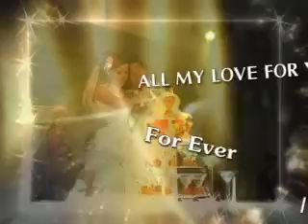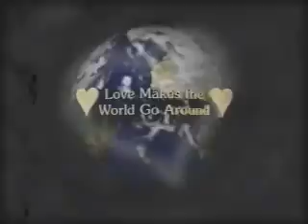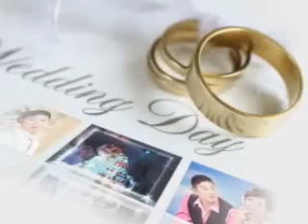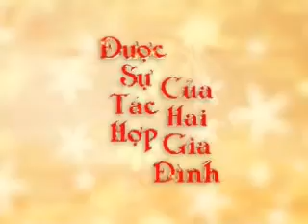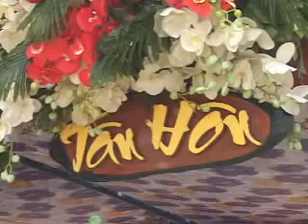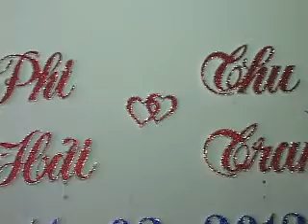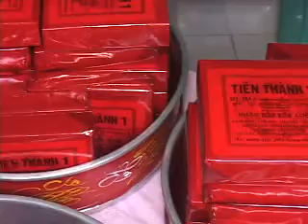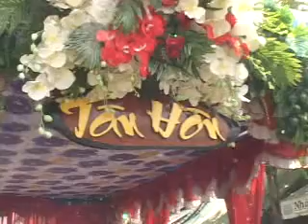Wedding Phi Hải - Thu Trang phần 1.mpg